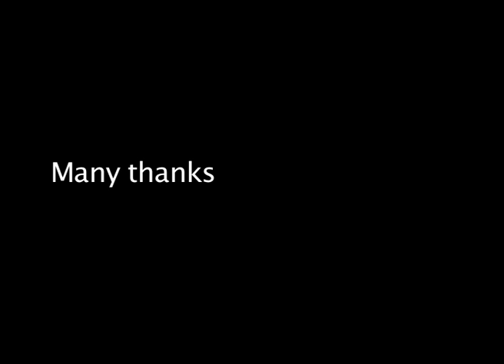Marc Marzenit Logo Tatto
One of the best and the first fans, ever made!!